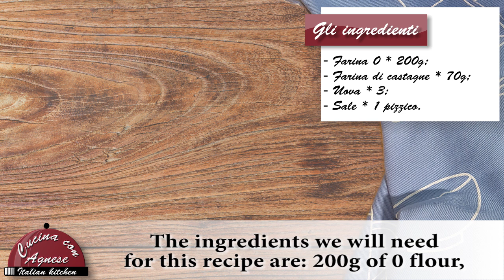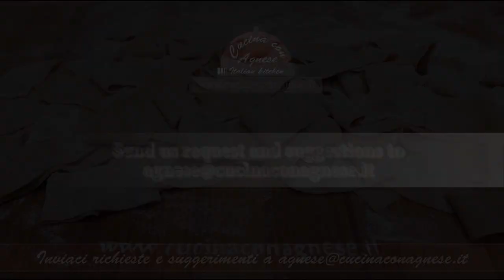Cucina con Agnese - 171. Pappardelle con Farina di Castagne - Pappardelle with Chestnuts Flour